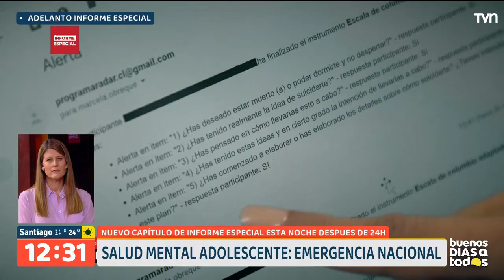Mira el adelanto de Informe Especial: "Salud Mental: Emergencia Nacional" | Buenos días a todos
Junto a Paz Montenegro revisamos un adelanto de una preocupante realidad que viven padres y adolescentes sobre la calidad de la salud mental en el país.